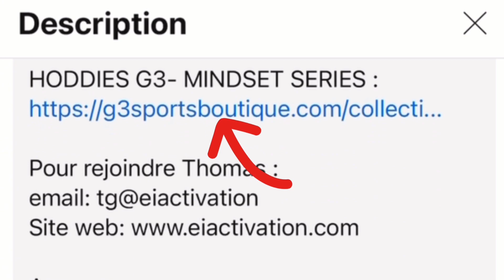Épisode 21 - Coach Goyette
🏒🎙️ Bienvenue dans "L'Évolution d'Athlète", le podcast dédié au hockey et conçu spécialement pour les jeunes passionnés de sport. Dans cet épisode, nous abordons un sujet essentiel : le coaching et son importance dans ton développement en tant qu'athlète.

Rejoins-moi alors que je plonge dans une exploration approfondie du rôle crucial que joue le coaching dans ton parcours sportif. Que tu sois un joueur débutant cherchant à perfectionner tes compétences, un athlète plus expérimenté visant l'excellence, ou même un adulte qui pratique le hockey de facon régulière cet épisode t'offrira des insights précieux pour maximiser ton potentiel.

Prépare-toi à découvrir des conseils pratiques, des réflexions inspirantes et des stratégies efficaces pour tirer le meilleur parti de ton expérience de coaching et atteindre tes objectifs sportifs.

À tes écouteurs, prêt, plongeons ensemble dans ce voyage passionnant vers le développement athlétique sur "L'Évolution d'Athlète" !

Pour joindre : Coach Goyette